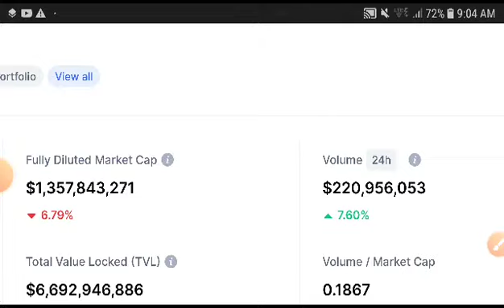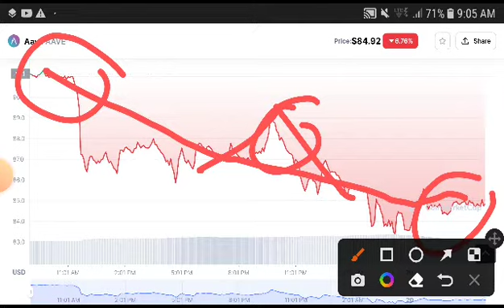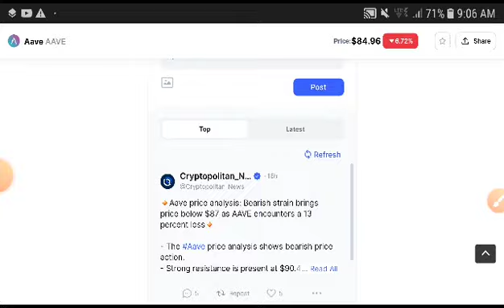Aave Price Analysis! Aave coin Price Prediction! Aave News Today